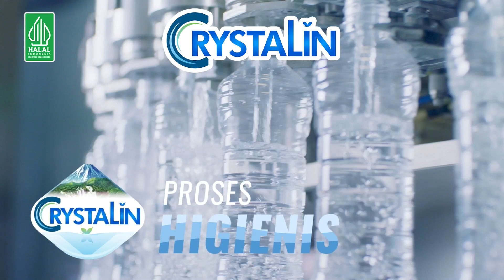HIGHLIGHT FFS 27 October 2024 - U10 mix - Infinity (27) vs Greyhound (13)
BasketBall Academy dan club di Surabaya